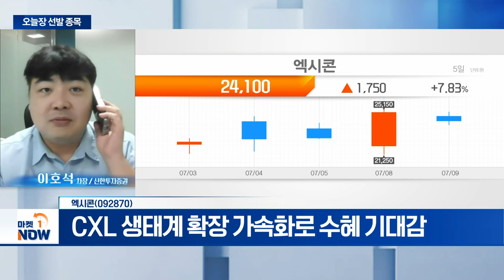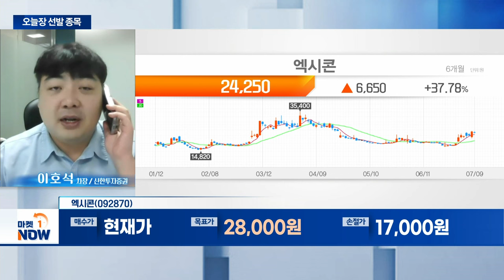엑시콘... 삼성전자, 차세대 메모리 테스터 도입 | Market Now (20240709)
엑시콘(092870)
- 삼성전자, 차세대 메모리 테스터 도입
- 삼성전자향 메모리 반도체 검사장비 공급 이력
- CXL 생태계 확장 가속화로 수혜 기대감